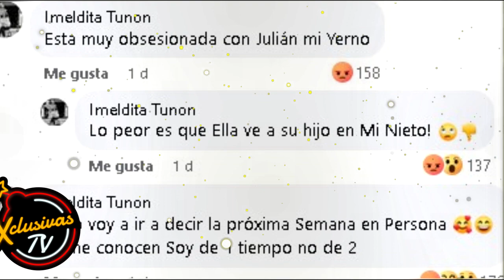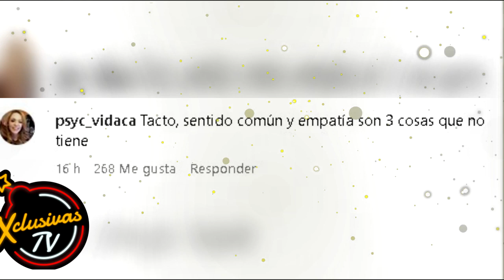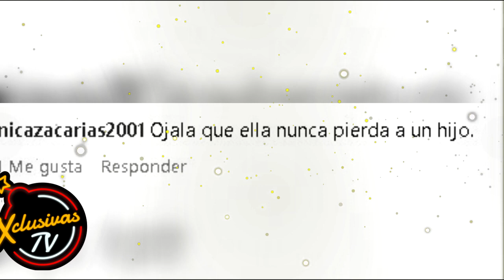Mamá de Imelda Tuñón ATACA a Maribel Guardia sin sentimiento